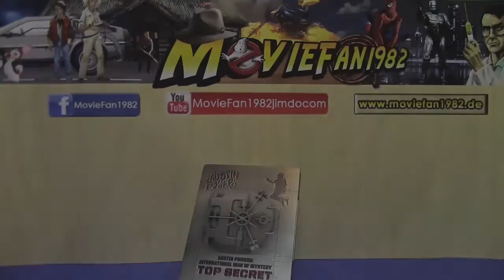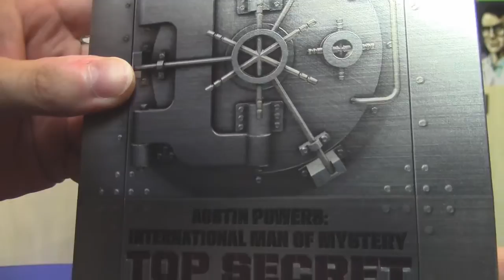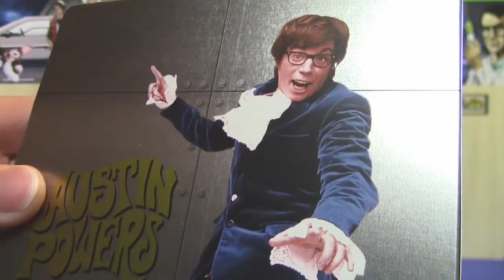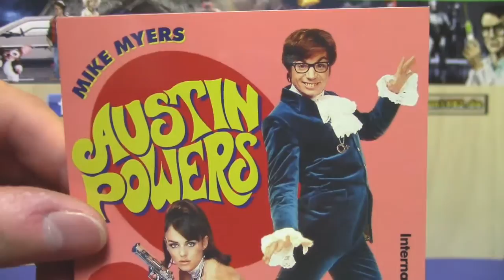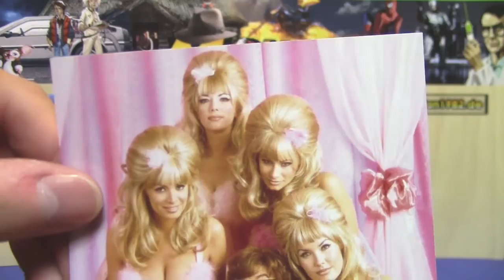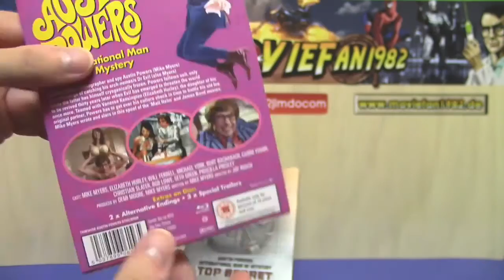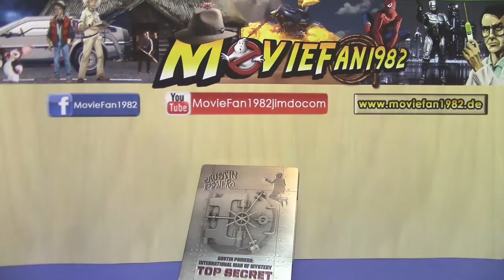Austin Powers 1 - Zavvi exklusiv Steelbook Unboxing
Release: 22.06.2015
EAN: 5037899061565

Details zum Sammlerstück:
folgen noch !

Copyright:
Author: elmobo | Moby 88 (Edit)

„Dieses Video und dieser Kanal stehen in keinem Zusammenhang mit der Webseite Moviejones.de. Die Rechte am Logo Moviejones sowie dem M mit Hut liegen bei der Moviejones GbR. Es wurde eine einmalige und nicht übertragbare Erlaubnis erteilt, ein ähnliches Logo in diesem Video zu benutzen.“